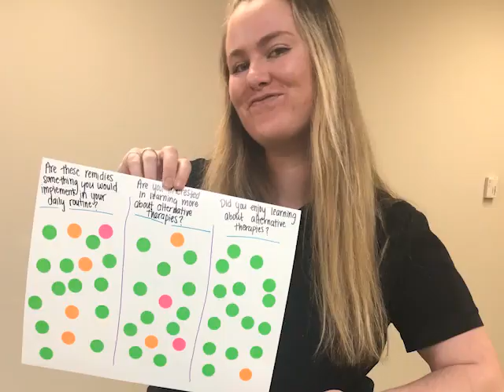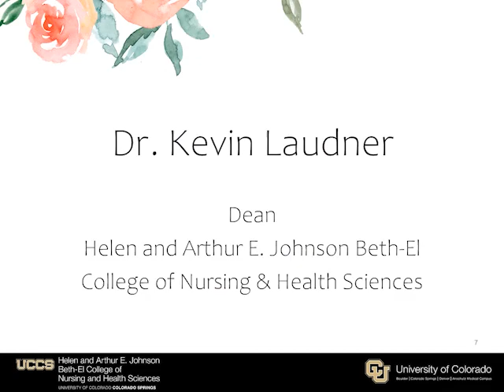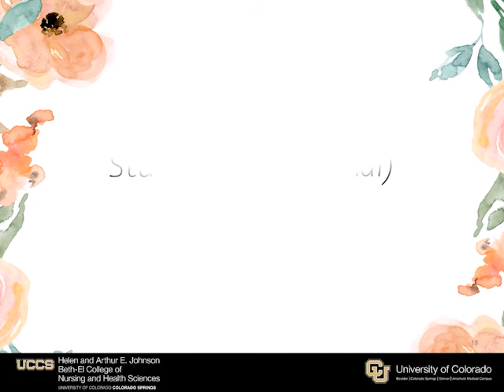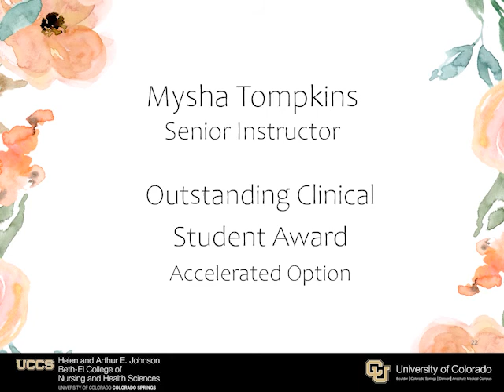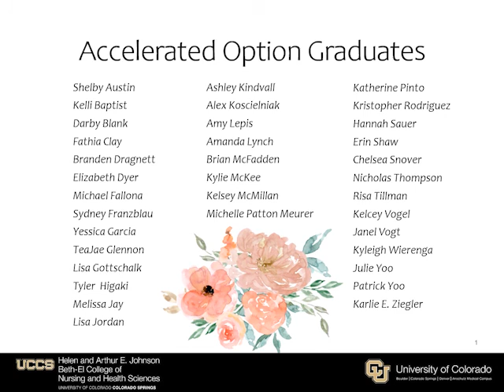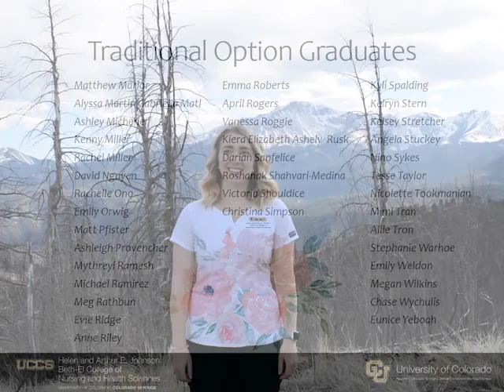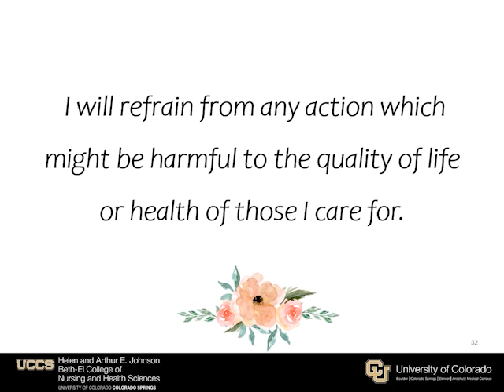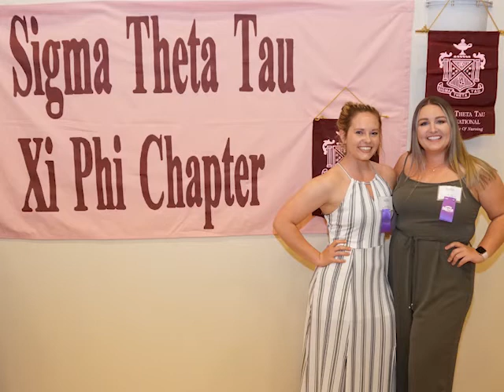2020 Virtual Pinning Ceremony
The nursing students in the Helen and Arthur E. Johnson Beth-El College of Nursing and Health Sciences celebrate the completion of their degree with the traditional pinning ceremony.